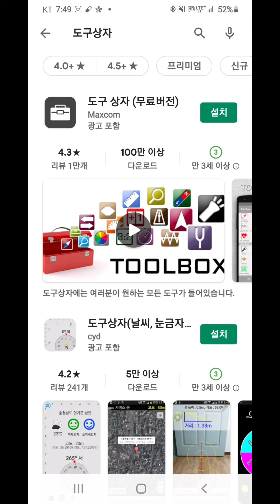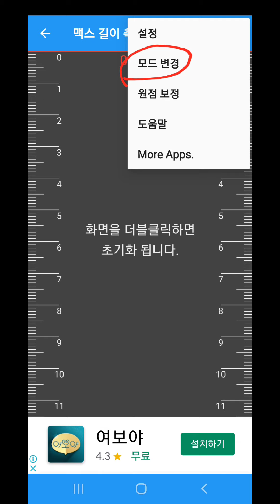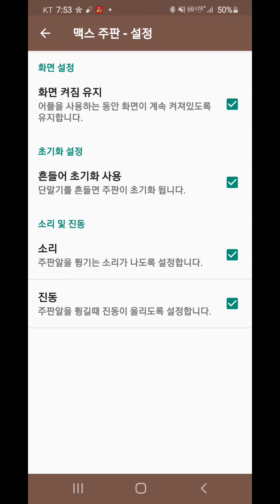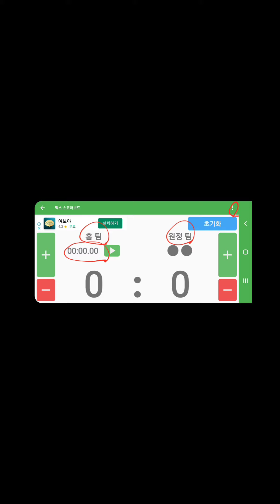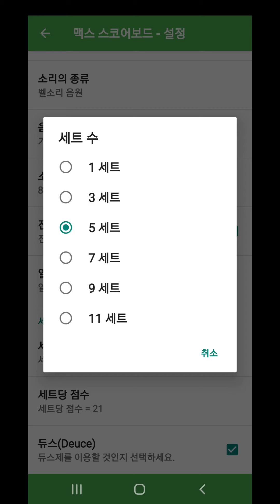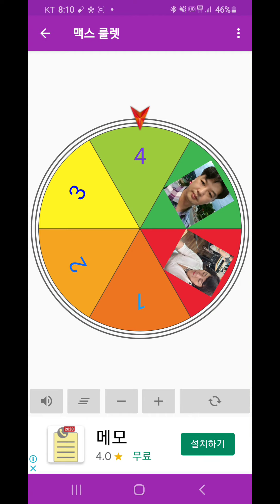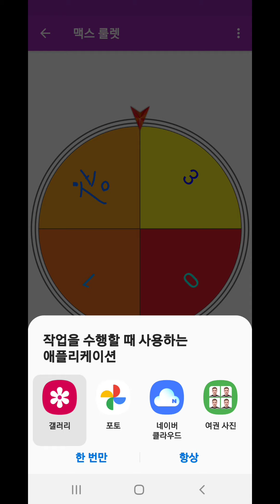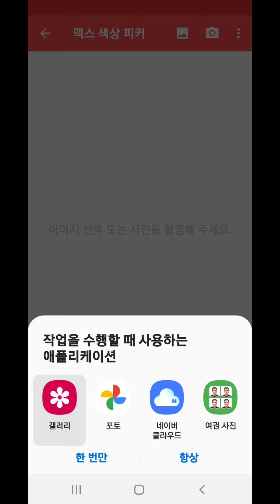실생활에 유용한 어플 요정도면 좋을거 같아요! - 도구상자 어플 - 스마트폰 활용 교육 강사 스마트폰활용지도사 이종구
간단하지만 스마트한 생활을 원하신다면 (도구상자) 어플 활용해 보세요!